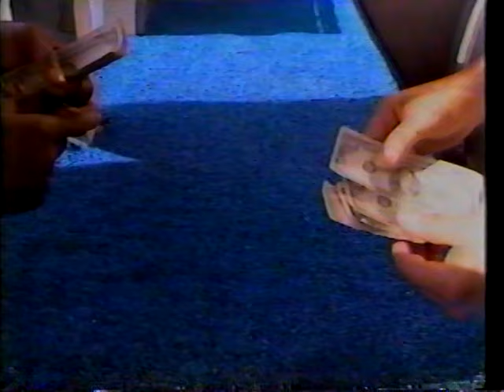The Million Dollar Man wants a swimming pool all to himself. WWF, June 1987.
Lord Alfred Hayes and Craig De George take a look at a video of The Million Dollar Man, Ted DiBiase w/Virgil, clearing out a pool full of kids so he can have it all to himself. WWF, June 1987.